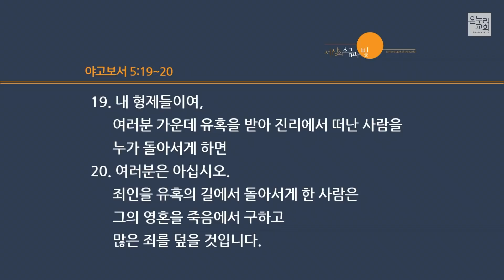[이재훈 담임목사] 인내하며 기도하라 (야고보서 5:7-20)│2022.04.10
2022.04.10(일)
온누리교회 일요주일 서빙고 2부 예배

인내하며 기도하라 (야고보서 5:7-20)│이재훈 담임목사